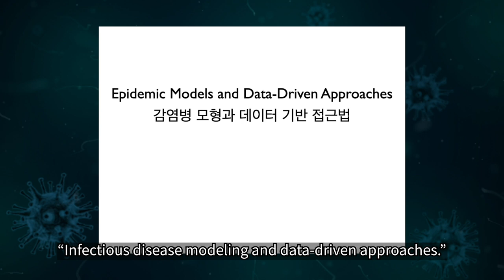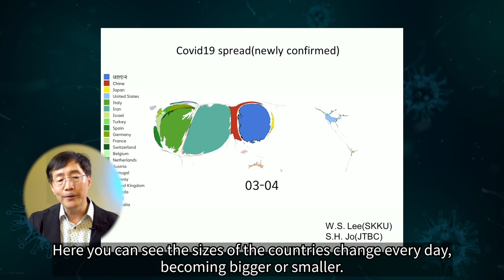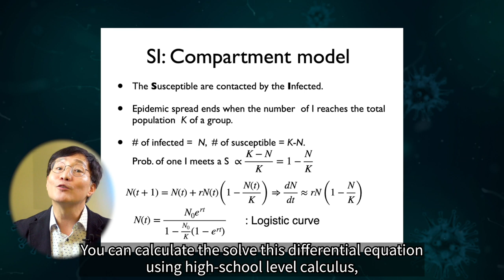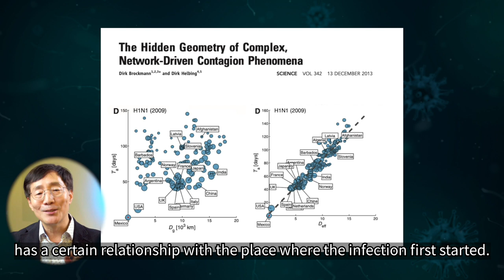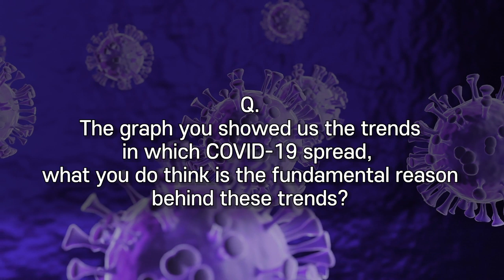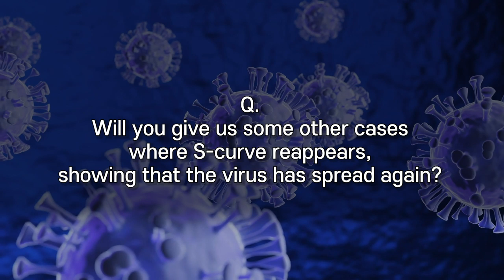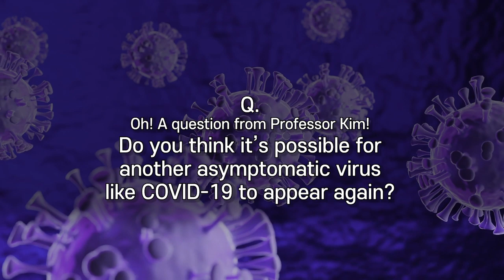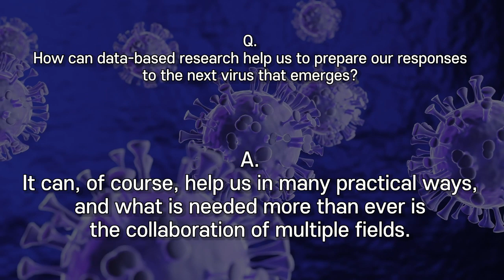[COVID-19_talk_1] Epidemic Models and Data-Driven Approaches _Beom Jun Kim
[COVID-19_talk_1] Epidemic Models and Data-Driven Approaches
ㄴ Beom Jun Kim _ Professor, Department of Physics, Sungkyunkwan University